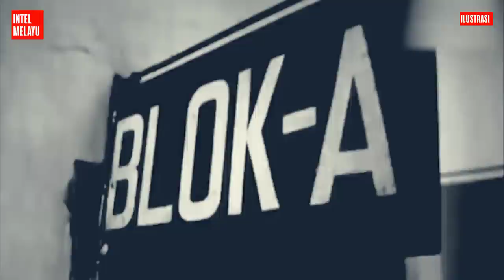Ini yang Dialami Pemimpin Penculik Jenderal Haryono di Dalam Penjara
Ini yang dialami pemimpin penculik Jenderal Haryono di dalam penjara setelah dia ditangkap. Jenderal Haryono yang dimaksud adalah Jenderal Mas Tirtodarmo Haryono atau MT Haryono, salah satu jenderal dari enam jenderal yang jadi korban penculikan dan pembunuhan komplotan G30S PKI pada dini hari 1 Oktober 1965.

Ketika diculik Jenderal MT Haryono masih berpangkat Mayor Jenderal untuk kemudian dinaikan pangkatnya secara anumerta ketika dimakamkan. Nah, yang memimpin pasukan penculikan Mayjen MT Haryono ketika itu adalah Sersan Mayor Bungkus dari Resimen Cakrabirawa, pasukan elit pengawal Presiden Soekarno.

Dikutip dari buku,"Saksi dan Pelaku Gestapu: Pengakuan Para Saksi dan Pelaku Sejarah Gerakan 30 September 1965," beberapa saat setelah G30S PKI gagal, karena ada aksi balasan yang dimotori Pangkostrad saat itu Mayjen Soeharto, Bungkus dan anak buahnya yang menculik Mayjen MT Haryono ditahan.

Awalnya, dia ditahan di LP Cipinang. Tapi kemudian di bawa ke Markas Polisi Militer di Guntur. Di sinilah, Bungkus mengalami nasib mengenaskan. Dia disiksa tentara yang marah.

 "Enggak berapa lama dari Cipinang, pasukan saya dibawa ke Polisi Militer, Guntur, sepuluh orang. Jaraknya, saya lupa, seminggu atau lima hari. Ya, begitulah keadaannya sesudah pulang hancur. Waktu giliran saya, saya dihajar setengah mati. Dipaksa mengaku ini-itu. Dijejali macam-macam pertanyaan. Ya, tetap saya enggak bisa menjawab. Enggak tahu bagaimana menjawab pertanyaan yang berhubungan dengan PKI. Itu kan aneh-aneh. Mana ada prajurit tahu, sih. Saya enggak mau melibatkan kesatuan saya. Jadi, pasukan yang enggak ikut saya potong. Cukup saya," kata Bungkus ketika diwawancarai wartawan pada tahun 1999 setelah dia dibebaskan dari penjara.

Menurut pengakuan Bungkus ketika di Markas Polisi Militer, dia dihajar setengah mati. Mereka, para prajurit Polisi Militer yang memeriksanya berulangkali mencaci maki Bungkus dengan menyebut  tentara setan karena telah menculik dan membunuh para jenderal pimpinan teras Angkatan Darat ketika itu.

" Masak gerakan secepat itu bisa tujuh jenderal habis.

Pagi harinya, kata Bungkus, setelah dia dihajar habis-habisan, datang dua orang bintara muda. Keduanya tanya mana yang namanya Bungkus. Kembali Bungkus disiksa tentara yang sedang disulut amarah tersebut.

"Dihajar pakai cincin gede-gede. Terus, saya dihajar pakai pentungan karet, sampai pentungan itu patah. Karena saya enggak berteriak dan menjerit, mereka bilang, “Ini Madura pakai jimat.” Kemudian saya ditelanjangi dan digeledah sampai ke lubang-lubang (maaf) pantat. Sudah enggak ketemu, saya digebukin lagi. Akhirnya selesai lagi. Istirahat" tutur Bungkus.

Paginya, lanjut Bungkus,  ada dua orang tentara Kostrad, pangkatnya bintara. Keduanya tidak banyak omong. Yang satu, kata Bungkus,  memegang kepalanya, lalu dimiringkan. Satunya lagi membawa kopi dan gula dalam plastik. Gula dan kopi itu memang jatah tentara. Keduanya dimasukkan ke dalam lubang kupingnya yang kanan, kemudian lubang kirinya.

"Saya mendengar suara seperti gemuruh. Terus mereka pergi. Mereka hanya datang untuk memasukkan itu. Saya pikir, kok, kejam sekali," ujar Bungkus.

Tidak lama, kira-kira seperempat jam atau setengah jam kemudian, empat orang dari RPKAD datang. Pangkatnya bintara. Datang dan marah-marah. Mereka bilang, “Kalau mau membunuh bapak saya, bapak pimpinan saya, langkahi dulu mayat saya.”

"Saya kesal juga, sudah sakit-sakit, orang ini ndablek. Saya bilang, Janganlah kamu bicara begitu. Bapakmu sudah mati," kata Bungkus.

Bapak yang dimaksud prajurit RPKAD itu adalah para jenderal. Mendengar jawabannya seperti itu, kata Bungkus, empat orang anggota RPKAD itu naik pitam. Mereka menghajarnya setengah mati. Bungkus mengaku ada sandal karet, lalu dibakar dan diteteskan ke seluruh badannya di balik baju. Terus ke kupingnya.

"Sesudah itu, mereka pergi. Saya baru sadar, kalau tadi orang Kostrad itu tidak memasukkan kopi dan gula ke kuping saya, mungkin saya sudah budek. Meledak gendang telinga saya.  Mereka barangkali bermaksud menyiksa, ternyata justru melindungi. Nah, inilah, saya jadi kembali kepada Yang Gaib, kepada keyakinan terhadap Tuhan. Mungkin Tuhan membisikkan ke Kostrad itu untuk memasukkan kopi dan gula . ke kuping saya. Mungkin, Tuhan tahu, saya akan disiksa lebih parah. Kalau enggak ada itu, mungkin Anda sekarang ini enggak bisa omong dengan saya. Benar itu," ungkap Bungkus.

Bungkus juga mengaku, ketika terjadi kontak tembak antara RPKAD dengan Yon 454 di wilayah Halim Perdanakusuma, dia sudah di tahan di Cipinang.